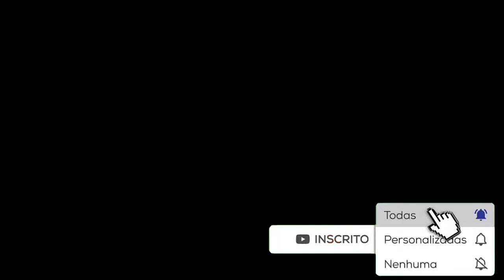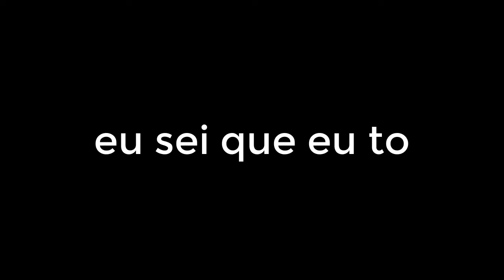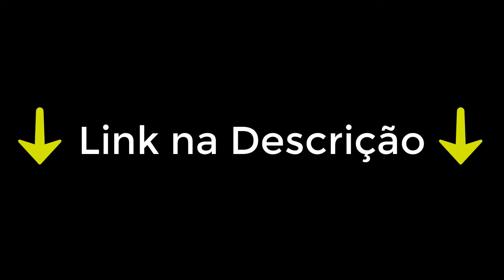10 Séries da Netflix Curtinhas e Perfeitas para Maratonar no Fim de Semana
Está em casa sem muita coisa para fazer? Não desanime! Aproveite o momento para finalmente assistir aquelas séries que estão há um tempão na sua lista, mas que você nunca consegue tempo para poder maratoná-las. As minisséries ou séries com poucas temporadas são ótimas pedidas para a ocasião, já que é possível começar e terminar em poucos dias - ou horas.
Por isso, para te ajudar a não ficar horas e horas no catálogo da Netflix para escolher algo para assistir, selecionamos para você 10 séries incríveis para curtir no fim de semana.